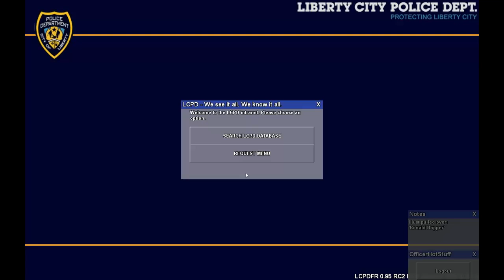GTA IV : LCPDFR - LCPD Patrol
GTA IV: LCPDFR  -Liberty City Police